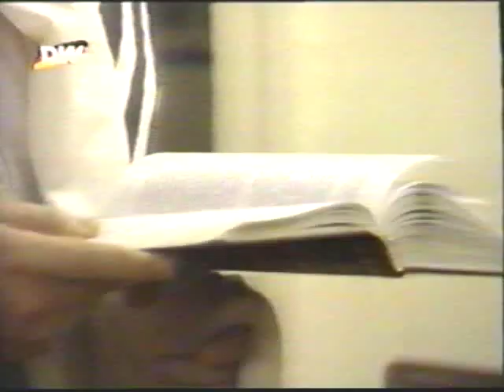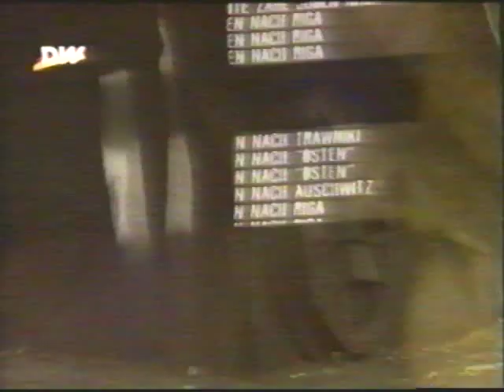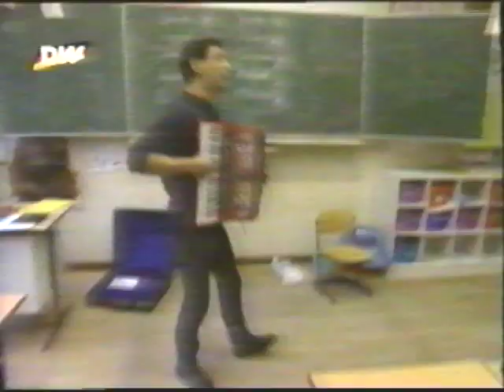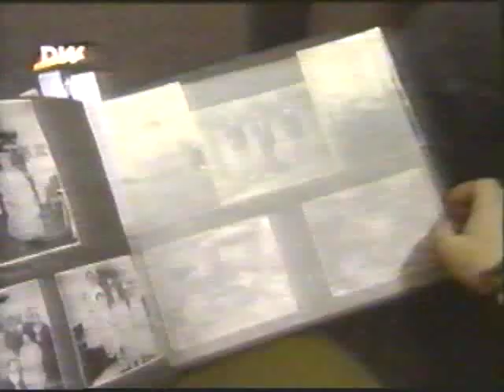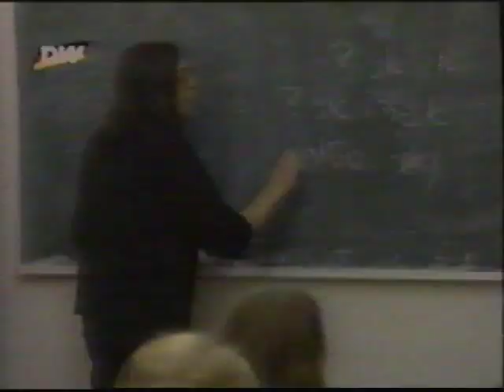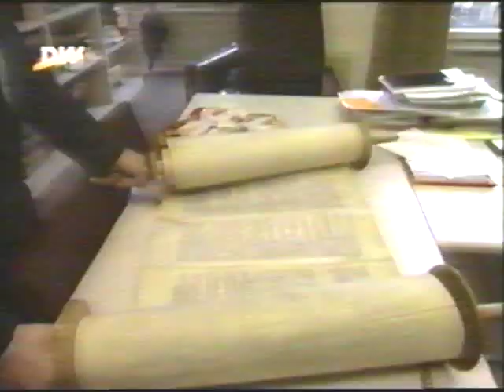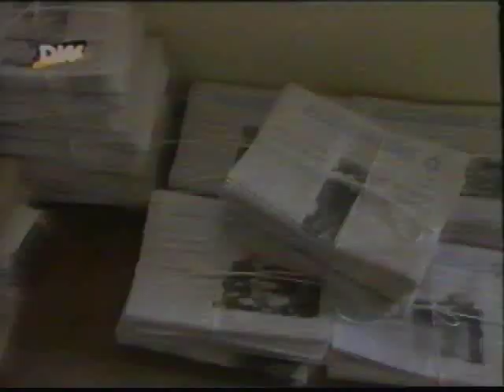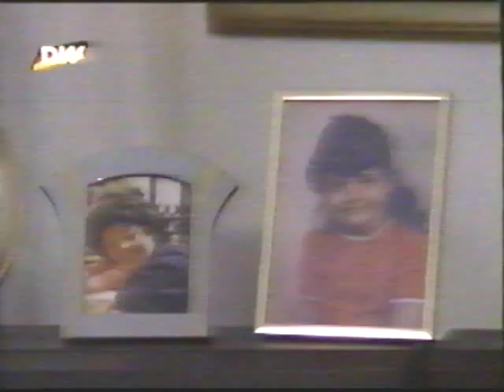Con algo de miedo Judíos en Alemania